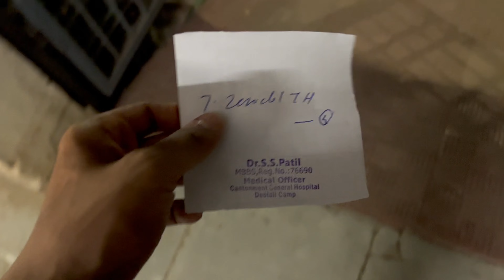Society mai police aa Gaye 😱 | @NashikkarSahil | vlog 52